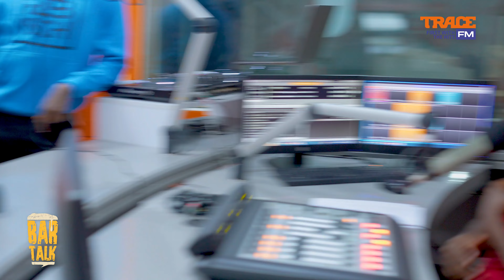BARTALK 22ND AUGUST 2023